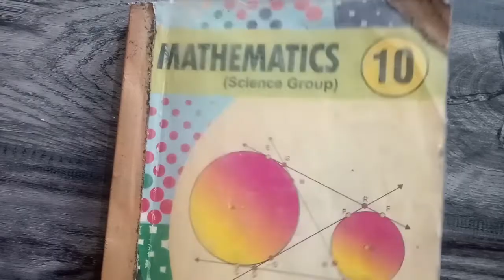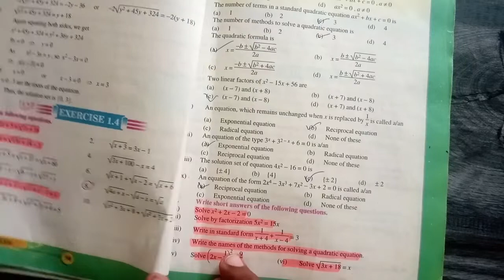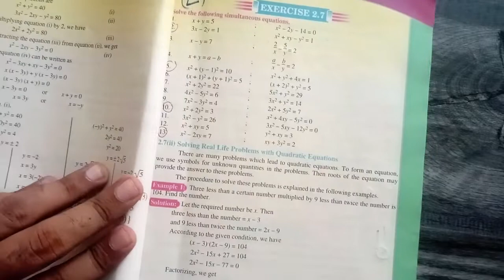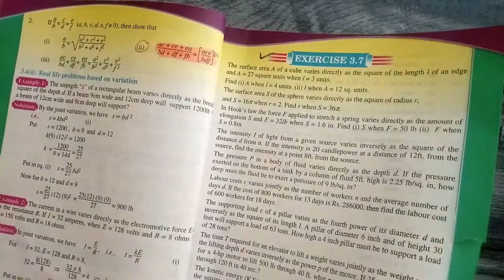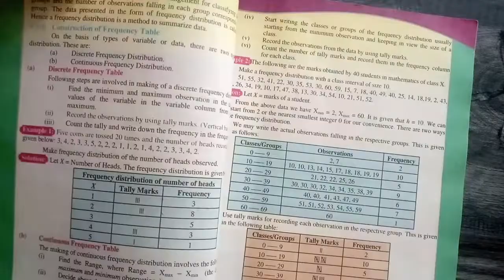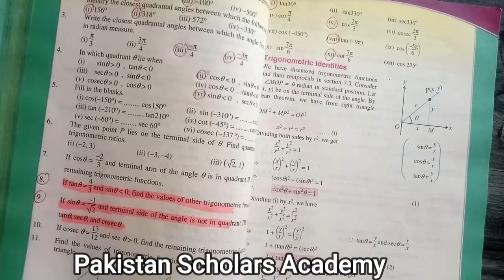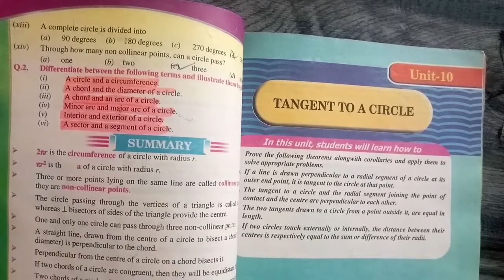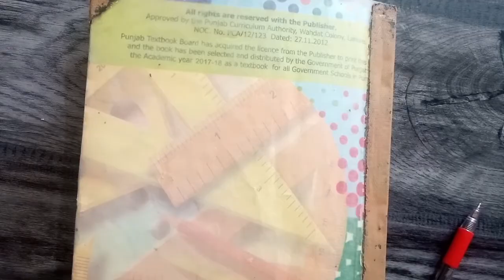10th Class Math Smart Syllabus Guess Paper 2021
Asslam-o-Alakium
Dear Students of Pakistan Scholars Academy kahna Nau Lahore. In this lecture I am going to discuss the 10th class math smart syllabus guess paper 2021. 10th Class Math Guess Paper 2021 According To Smart Syllabus Important Short Question and Long Question + MCQs + Theorem
Inshullah You will get 75 Marks
If u have Any Question You can Ask me In Comments
10th Math Guess,
10th Math Guess 2021,
Math 10th Class Guess Paper,
10th Class math Guess Paper 2021,10th math Guess Rawalpindi Boards,
10th math Guess All Punjab Boards,
guess paper class 10 2021,
Important Questions for 10th class math 2021,
How you can get 75 marks in 10th maths,
# Guess paper of 10th maths 2021